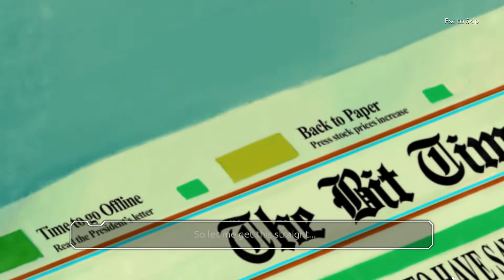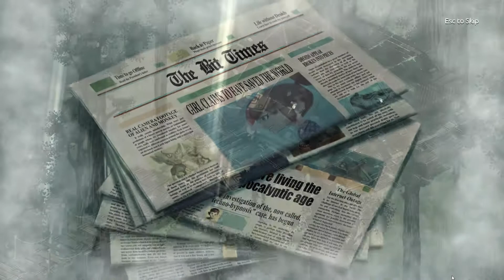FIRST LOOK | Addle Earth | HD GAMEPLAY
2D-isometric game with a lot of action and sci-fi narrative. Play with and switch between three characters: Kit - the girl, Che - the ape and Moses - the alien, as they explode as many droids as possible!
The first 9 minutes of Addle Earth. Gameplay no commentary 1080p.
FIRST LOOK